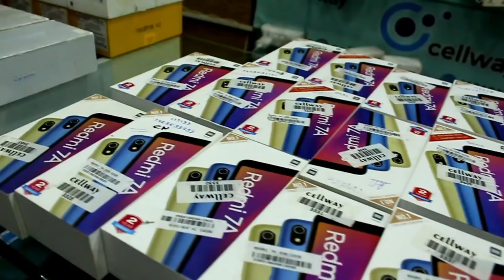Cheapest Redmi 7A on EMI & CASH ON DELIVERY | Cheapest Secondhand Phones on Cash on Delivery & EMI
Address- A159 vikas marg opp pillor no. 41-42 shekherpur laxmi nagar
near VI store
Laxmi naagr metro station

LINKS⤵️